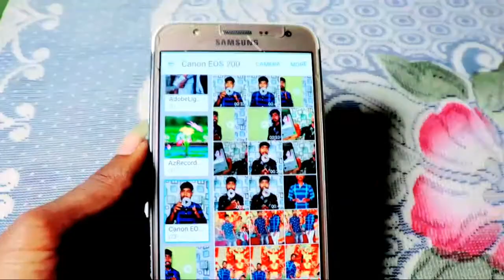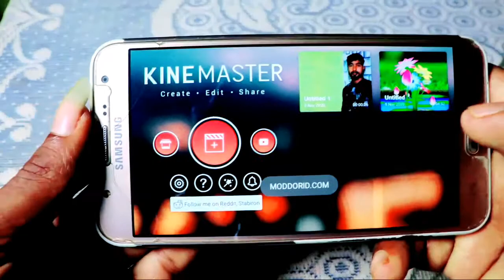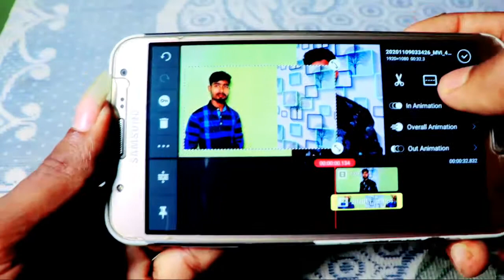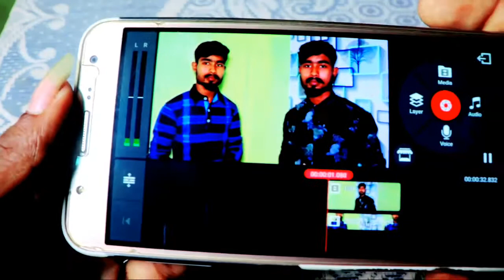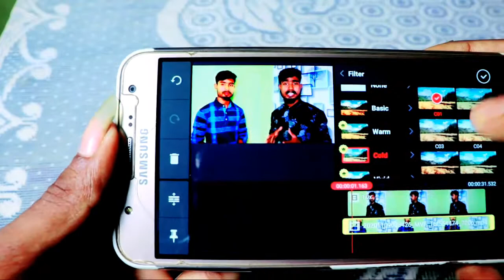🔥How to make double role video edit in kinemaster...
hello friends main is video mein aap sabhi ko bataya Hai double role ka video kaise banaya jata hai so friends aapane Kafi filmo Mein Kafi video mein double roll ka seen Dekha Hoga so guys aaj ki video par mein double role video kaise banate hain ISI ko Lekar bataya hai so gai is video ko pura dekhiae tabhi aap ko pata chal sakega ki double role video kaise banaya jata hai so gai video Pasand Aane per video call like kar dijiye channel per Nahin to subscribe Karke Hamare Sath Jude jaaiye Kyunki Is Tarah naya naya interesting video Hamesha mein chal pilata rahata hun dhanyvad